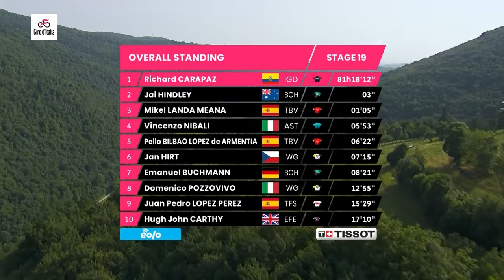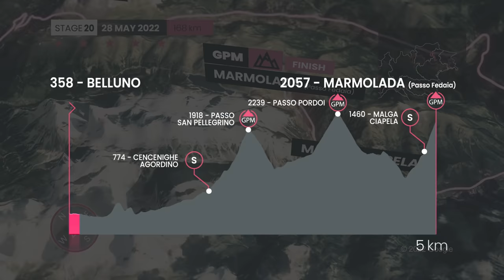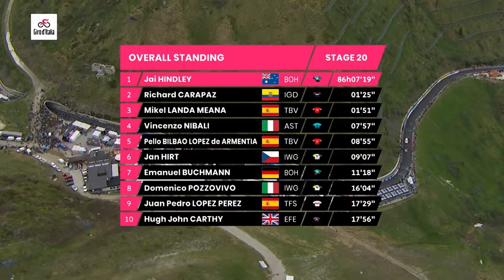Drama In The High Mountains! | Giro D'Italia 2022 Stage 20 Highlights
The final road stage of the 2022 Giro d’Italia is a beast! With 4,449 metres of elevation and three imposing Dolomite climbs packed into the route, there should be plenty of chances for long-range heroics and attritional battles ahead of the final TT.